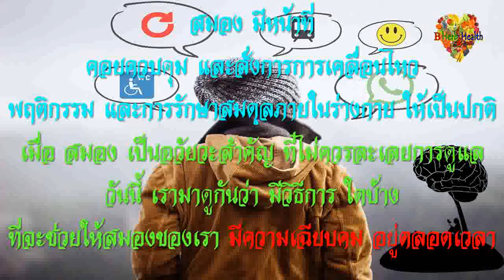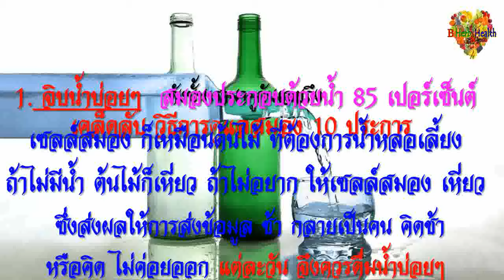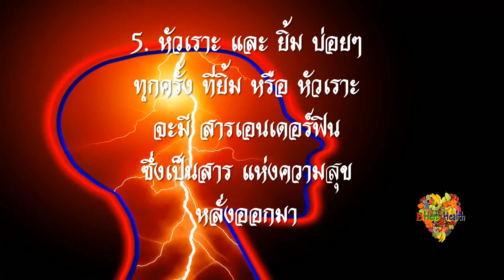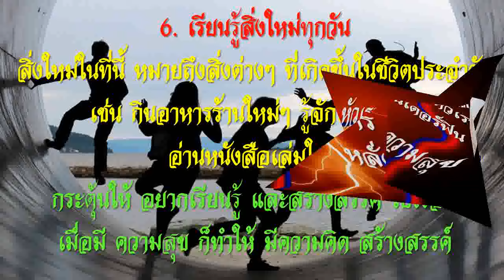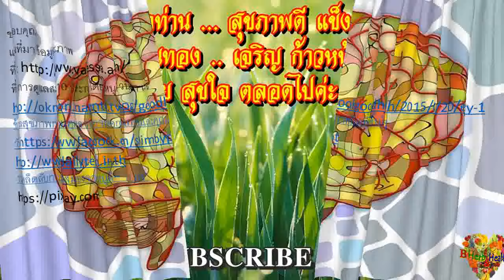เคล็ดลับ 10 ข้อนี้ ทำให้ "สมอง" ฉลาดเฉียบคม ได้ตลอดเวลา โดย 10 วิธีดูแลสมอง